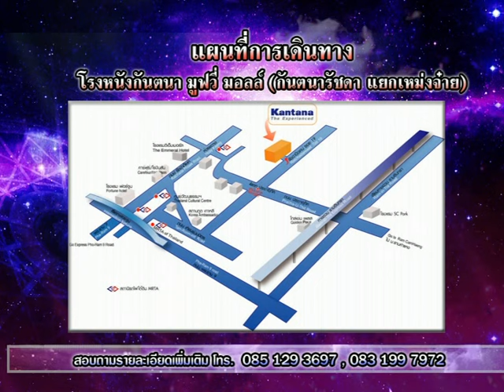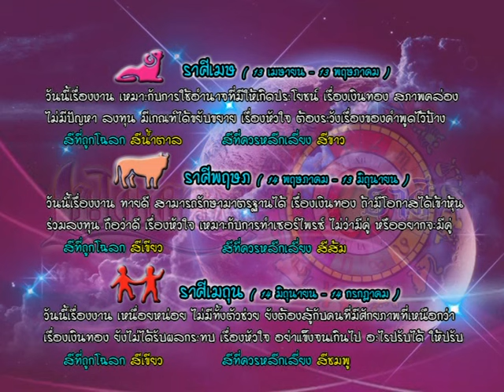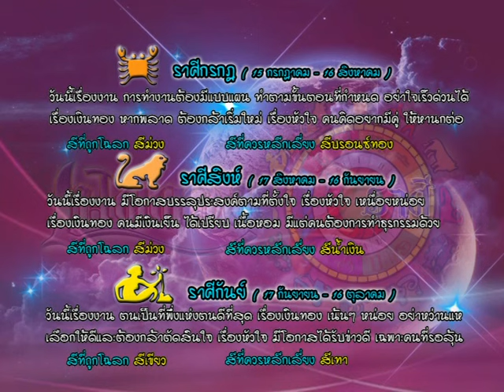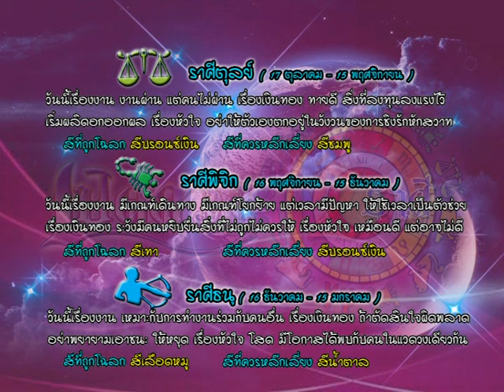รายการเปิดดวง 12 ราศี | 24/08/59 | EP 3/4